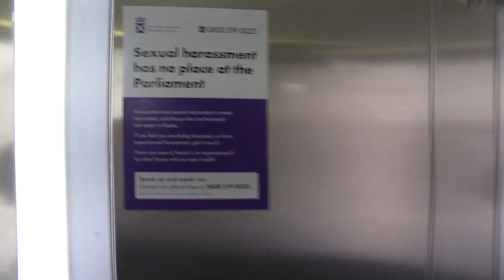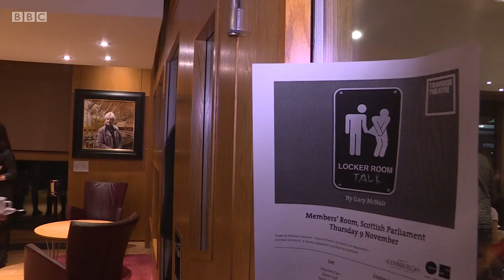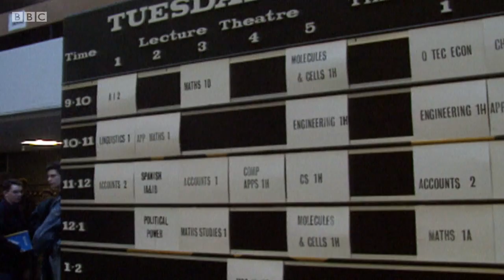Reporting Scotland, Evening News, 09112017